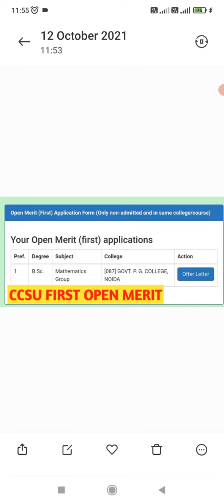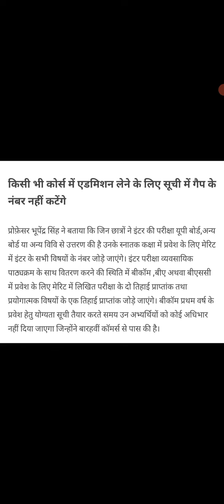CCS UNIVERSITY 2021 Admission || ccsu news update today || ccs update /ccsu openmerit list 2021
CCS UNIVERSITY 2021 Admission ||  ccsu news update today || ccs update /ccs 2021merit list 2021